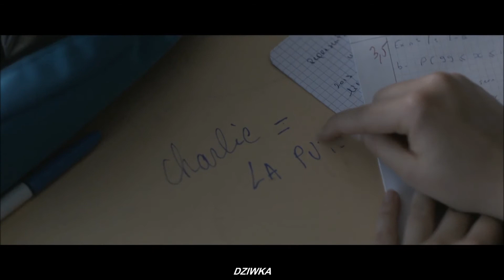Oddychaj zwiastun PL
Oddychaj,Charlie prowadzi życie typowej siedemnastolatki – pełne spotkań z przyjaciółmi i małych namiętności. Jest zdolna, ambitna i piękna, jednak nie wolna od wątpliwości i rozczarowań. W jej klasie pojawia się intrygująca i zadziorna Sarah.